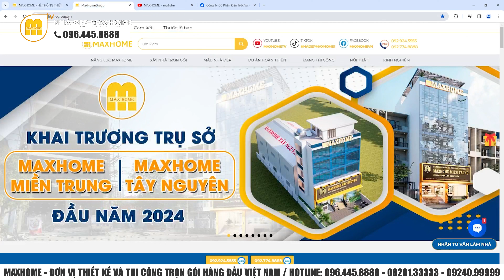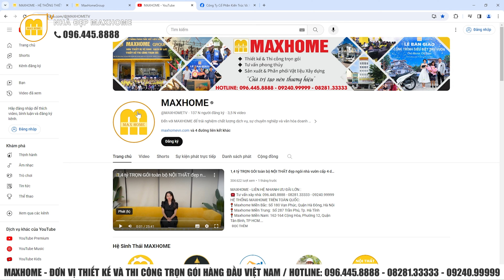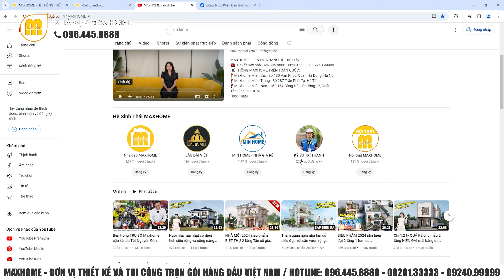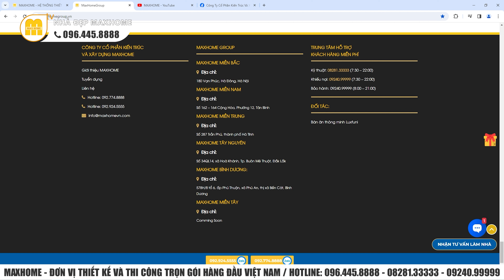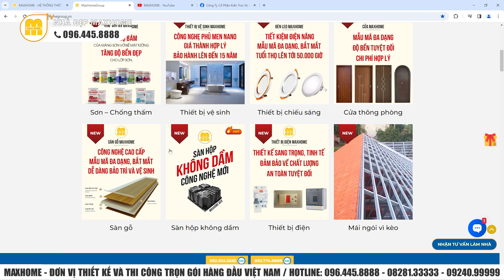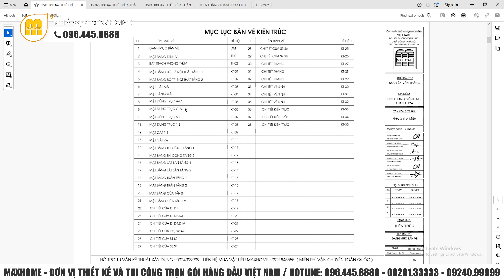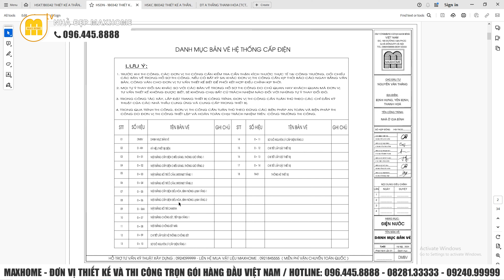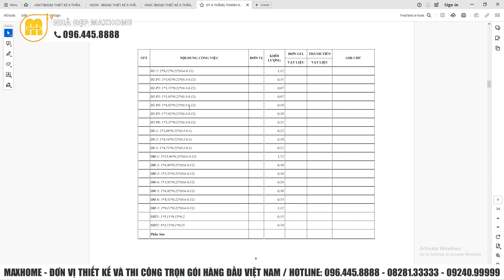Ngôi nhà vườn mái nhật có thiết kế cực sang và chi phí hợp lý | MH03126